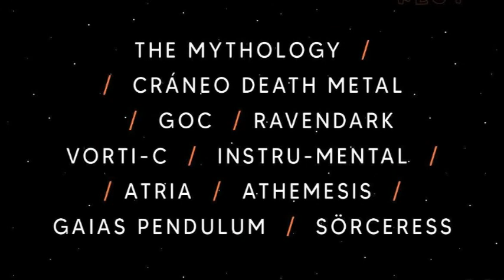BANDAS METAL ALTAVOZ 2020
PRONTO TENDREMOS EN EL TEMPLO DEL ROCK A CADA UNA DE LAS 10 BANDAS QUE CLASIFICARON PARA CIUDAD ALTAVOZ GENERO METAL